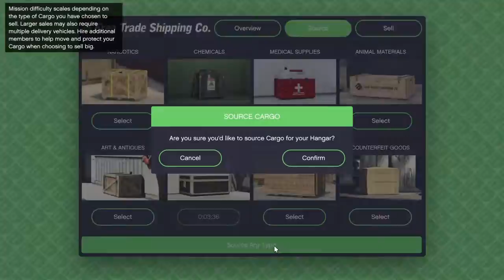Gta V smuggler STUFF